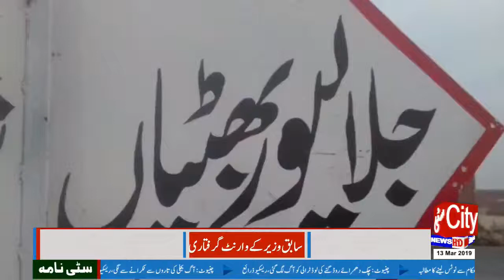Saira Afzal Tarar's inspector expressed condolences on the death of Bhatti's father 13/03/2019